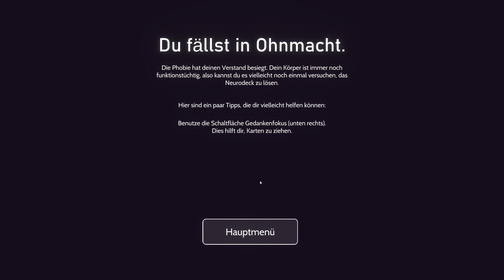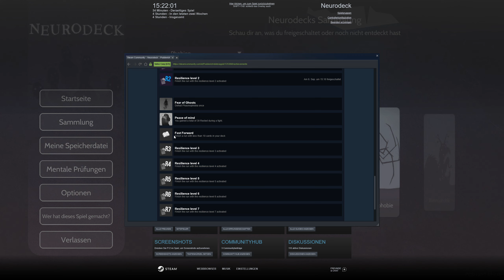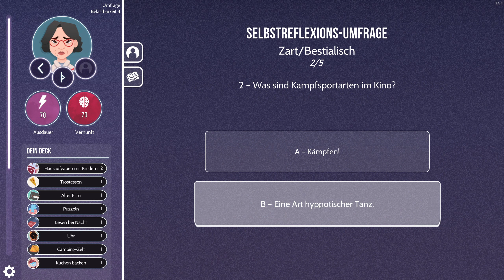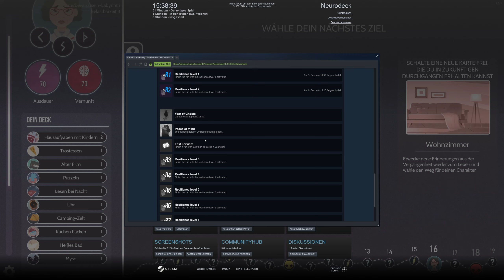#10 Mentale Prüfungen (vor allem für mich) - Neurodeck, deutsch, 1440p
Neurodeck ist ein sehr anderer Deckbuilder, zumindest was das Setting angeht. Wir bekämpfen sozusagen unsere eigene Psyche, achten auf Emotionen, bekämpfen Phobien und erfahren in einzelnen kleinen Momenten etwas über die Protagonisten dieser Story. Es hat seine Schwächen, aber auch wirklich seine Stärken. Geht mit mir auf die Reise in die menschliche Psyche ;)